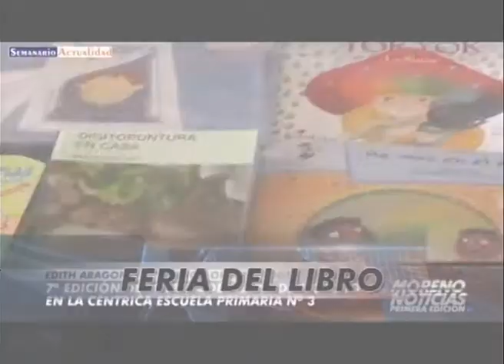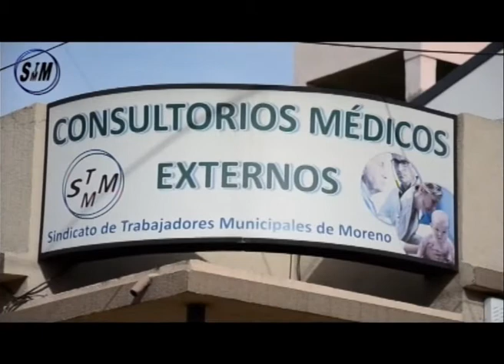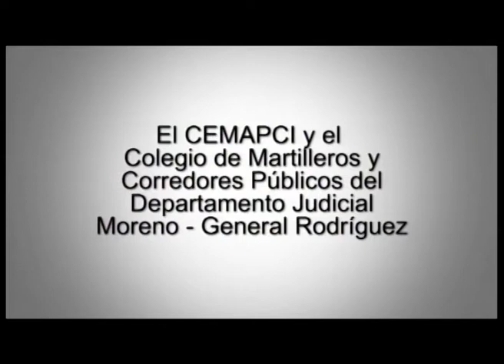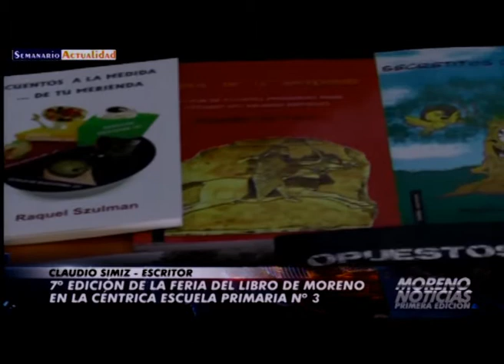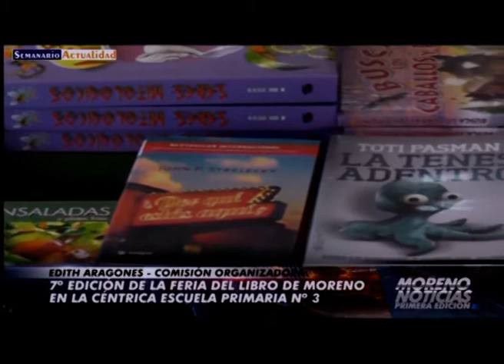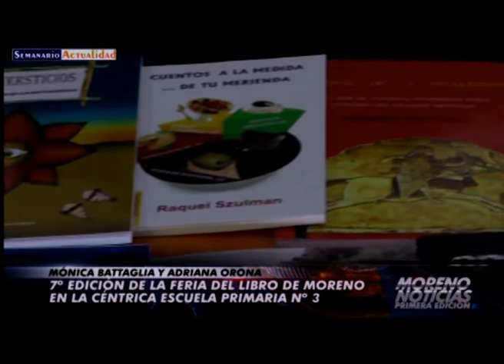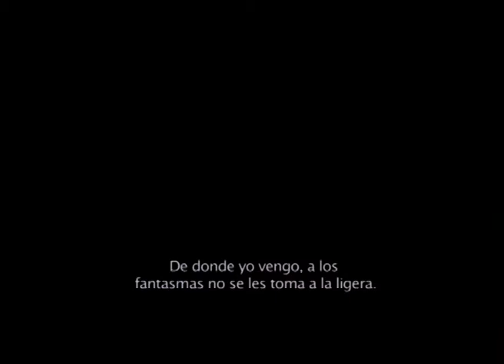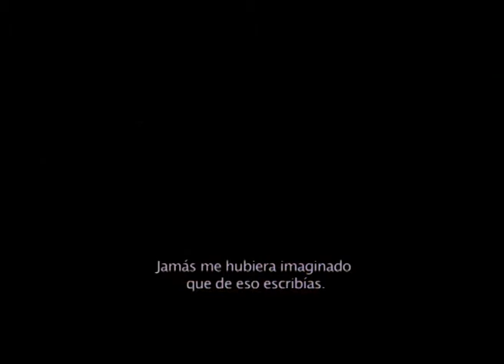Moreno Noticias 1º Edición 16 10 15